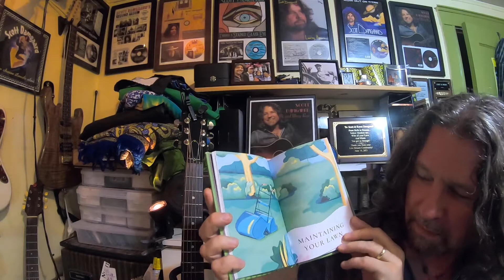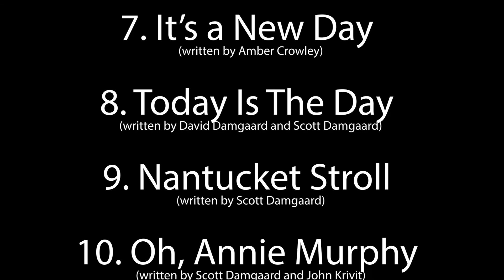Scott Damgaard "Me and Mary Rose" Album Listening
I thought I would hang out with you while you listen to me new album, "Me and Mary Rose" which has me playing my acoustic guitar, Mary Rose.

Scott Damgaard
“Me and Mary Rose”

Produced by Scott Damgaard

Recorded, Engineered, Mixed and Mastered by Bill Ryan at FarmView Studio, Sturbridge, MA

Performed live using his guitar “Mary Rose” and a looper pedal by Scott Damgaard

Photography by Craig F. Walker

1. Me and Mary Rose
(written by Scott Damgaard)
2. Heady Jeddy
3. The Bells of San Miguel
4. Whatever You’re Doin’ (Keep Doin’ It)
5. The Gardener
6. Mission of Light
(written by Jude Bonny)
7. It’s a New Day
(written by Amber Crowley)
8. Today Is The Day
(written by David Damgaard and Scott Damgaard)
9. Nantucket Stroll
10. Oh, Annie Murphy
(written by Scott Damgaard and John Krivit)
11. I Got Lucky
12. When This Is All Over

BONUS LIVE TRACK:
Independence